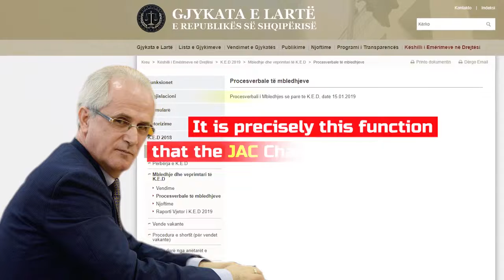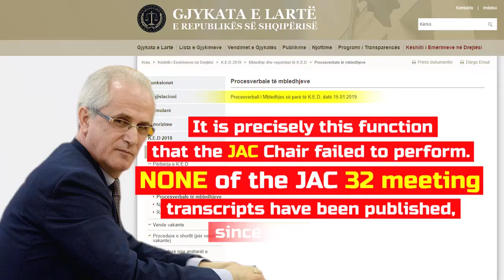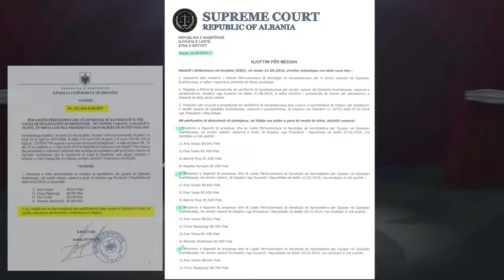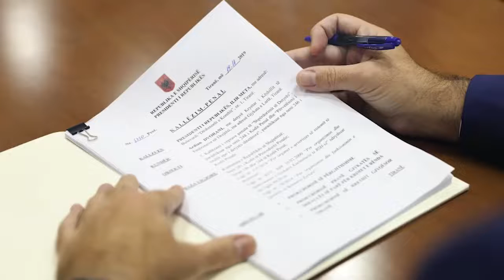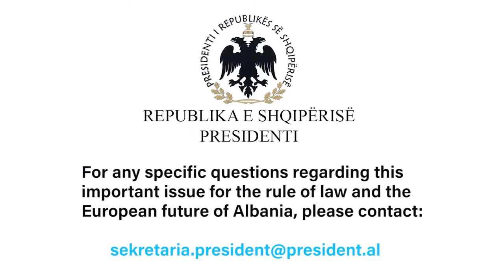SHKODRAWEB Media I Presidenti Meta publikon videon "Dvorani 2" për Ndërkombëtarët